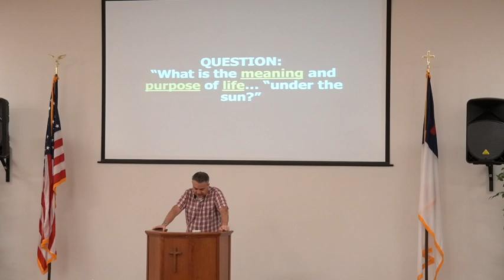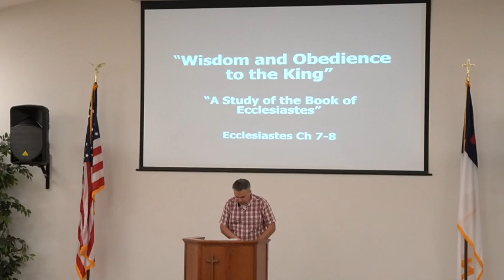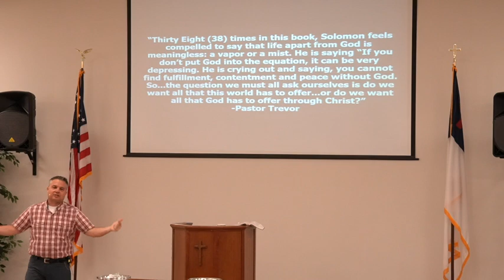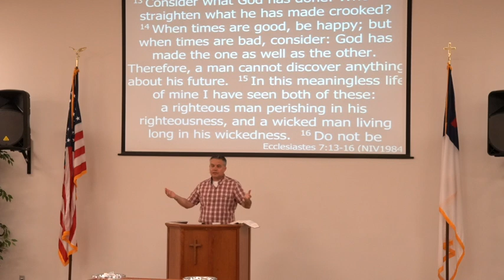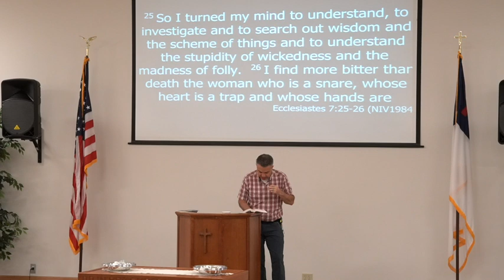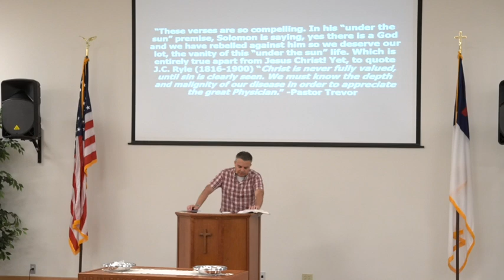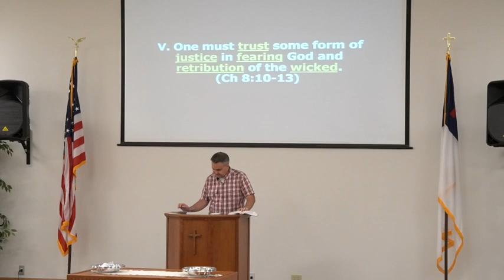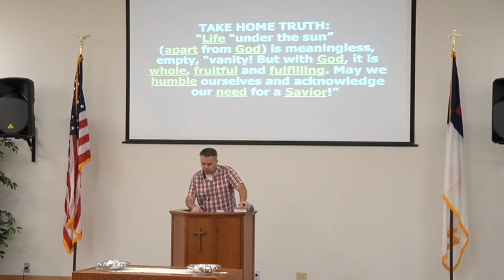Wisdom and Obedience to the King